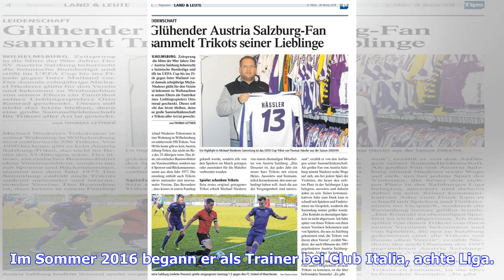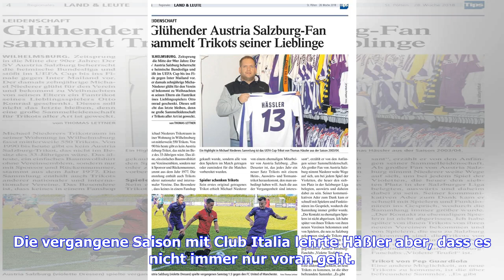Thomas Häßler gibt alles für sein großes Ziel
Thomas Häßler hat momentan viel zu tun. Vor zwei Wochen war er mit Lothar Matthäus in Schanghai und trainierte mit dortigen Jugendmannschaften, vor wenigen Tagen war er dann zu Gast bei einem Berliner Radiosender und am Sonntag ist er Teil einer Werbekampagne des DFB für die deutsche EM-Bewerbung. „Icke“, wie er auch fast 15 Jahre nach seinem Karriereende als Profifußballer genannt wird, ist immer noch ein gefragter Mann – und das weiß er auch. Gehört halt dazu als Welt- und Europameister. Seine...